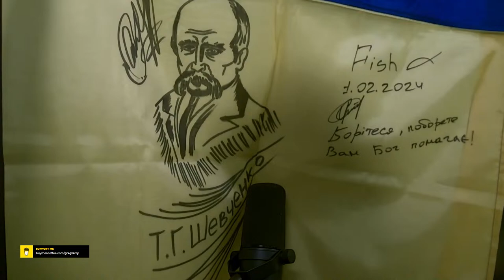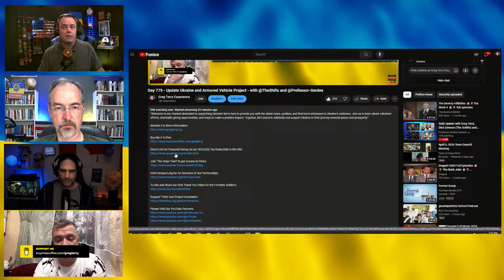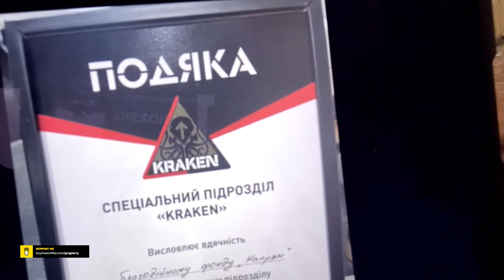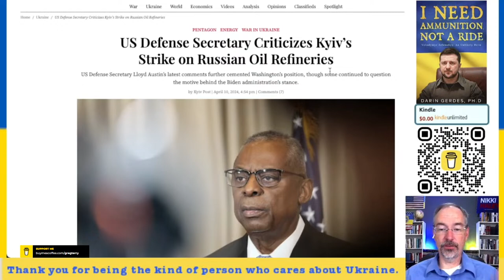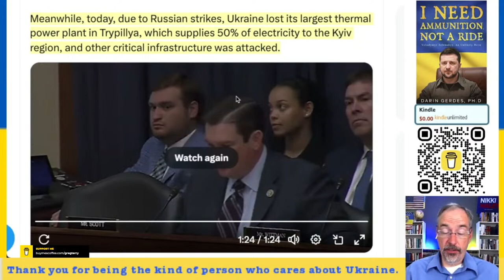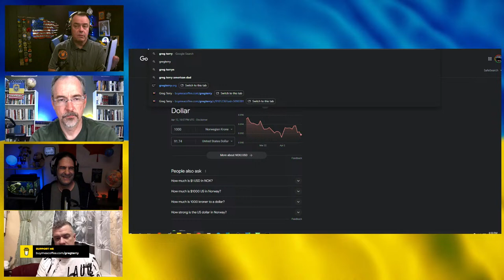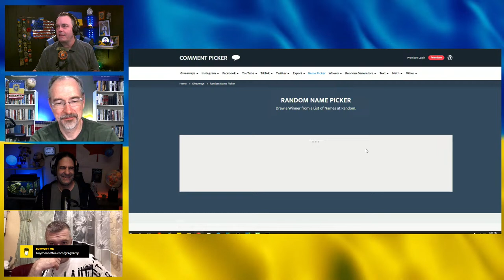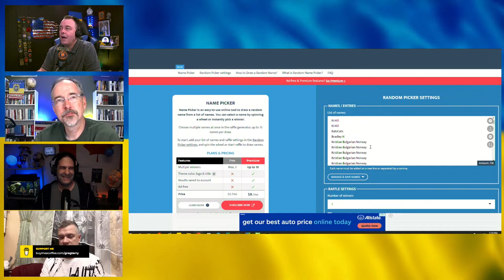Day 779 - Update Ukraine and Armored Vehicle Project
We're here to provide you with the latest news, updates, and first hand witnesses to Ukraine's resilience. Join us to learn about volunteer efforts, charitable giving opportunities, and ways to make a positive impact. Together, let's stand in solidarity and support Ukraine in their journey towards peace and prosperity."